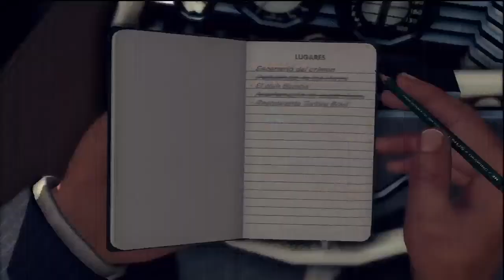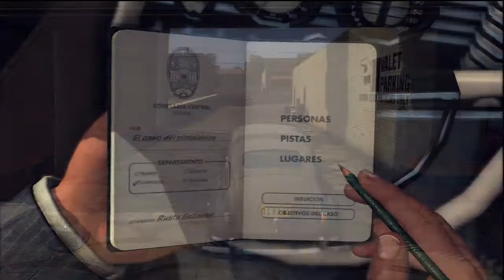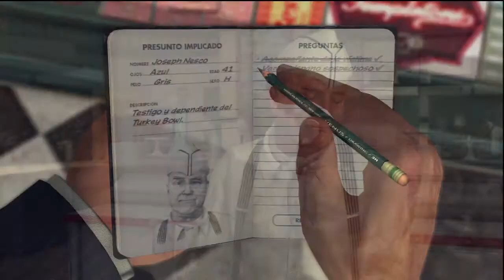L.A. Noire Walkthrough Part 23 / Guia paso a paso parte 23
Aqui os traigo una videoguia de L.A Noire. La estoy haciendo mientras juego mi primera pasada al juego.